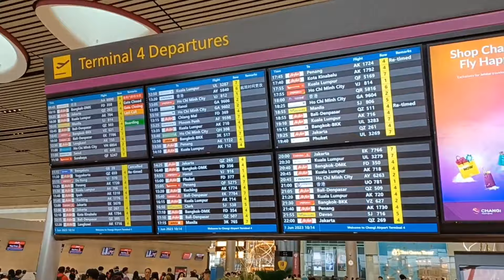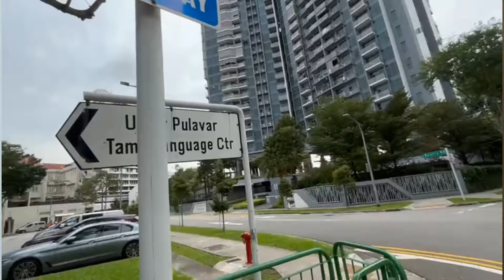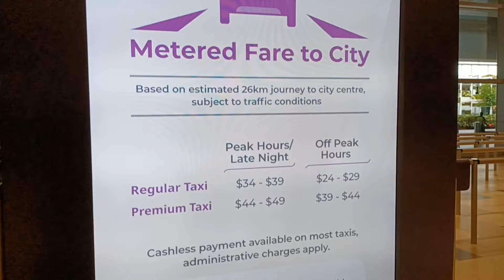வெளி நாடுகளில் குடியேறும் இந்தியர்களின் தர்ம சங்கட சூழ்நிலை.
பல ஆண்டுகளாக தொடர்பில் இல்லாத நண்பரோ உறவினரோ திடீரென்று சிங்கப்பூரில் உள்ள நபரை தொடர்பு கொள்வார். காரணம் அவரோ அவருக்கு வேண்டியவரோ சிங்கப்பூர் வருகிறார். தங்குவதற்கு இடம், உணவு, ஊர் சுற்றிபார்க்க உதவி போன்றவை தேவைப்படும். ஆயினும் சிங்கப்பூரில் உள்ள நபருக்கு அரை மனதாக இருக்கலாம். எப்படி இதனை கையாளுவது என்று குழம்பியிருக்கலாம். இதனை தவிர்க்க,  வருபவர்கள் online மூலம் ஹோட்டல் அல்லது service apartment book செய்துகொள்ளலாம்.